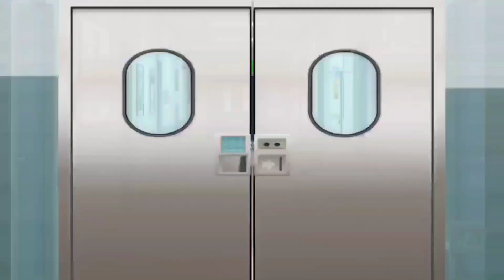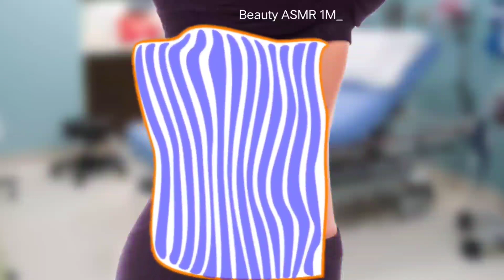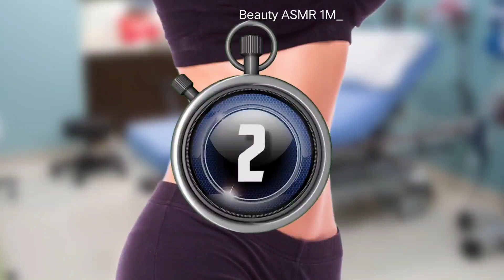ASMR | 2d Treatment animation video| girl waist treatment